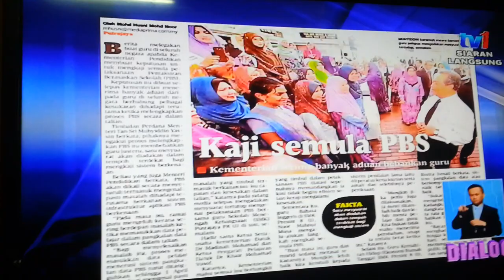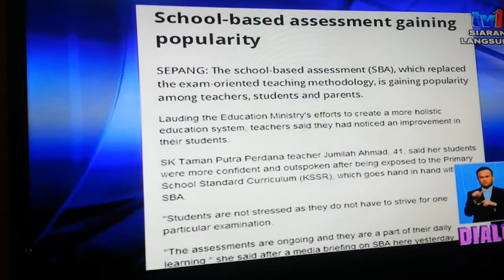DIALOG TV1 - PBS (Bhgn 2)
Rancangan bual bicara, DIALOG di TV1 tentang PBS bersama dengan Menteri Pendidikan 2, Dato' Seri Idris Jusoh.